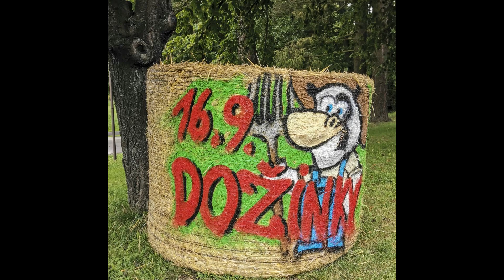DOŽÍNKY VE VŘESINĚ 2023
VŘESINSKÉ DOŽÍNKY - ZÁZNAM SLAVNOSTI.